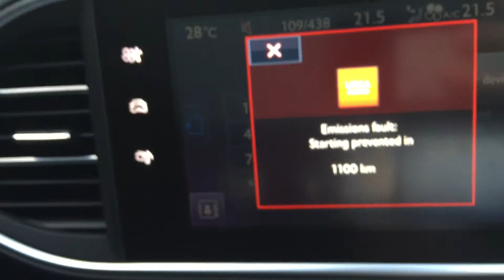Peugeot 308 diesel ad blue pump clog and ad blu tank issues - Peugeot 3088 engine faults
Peugeot 308 diesel ad blue pump clog and ad blu tank issues - Peugeot 308 engine faults